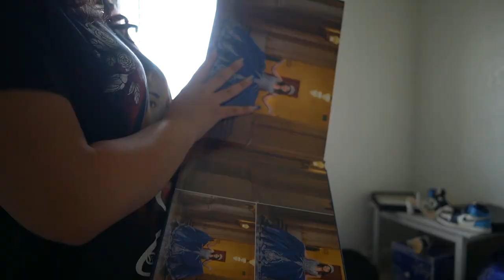Suzie Amador Quincenera Getting Ready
Suzie Quince 02/26/2022